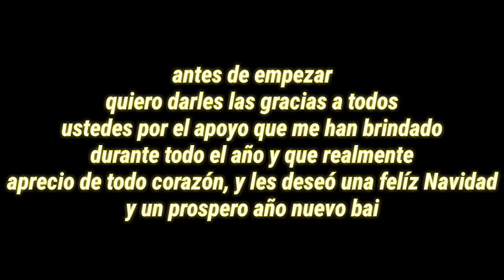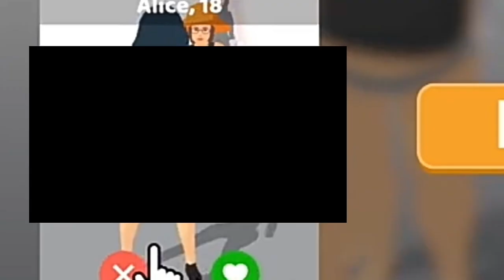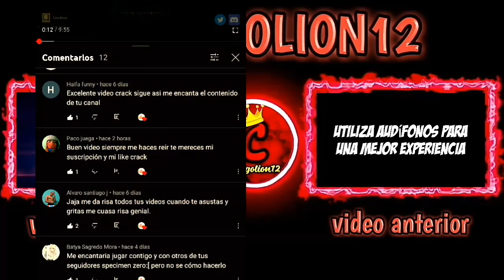Este juego es demasiado raro....